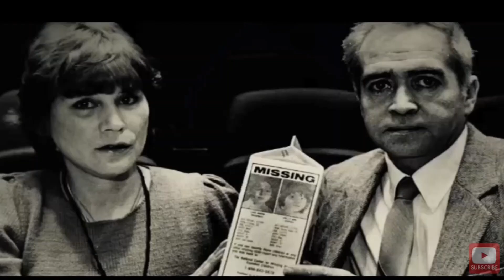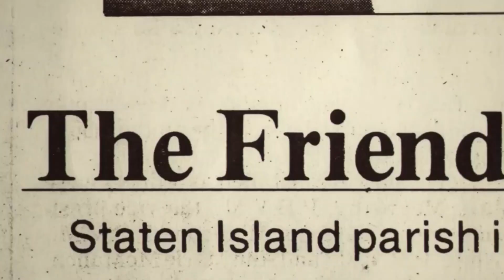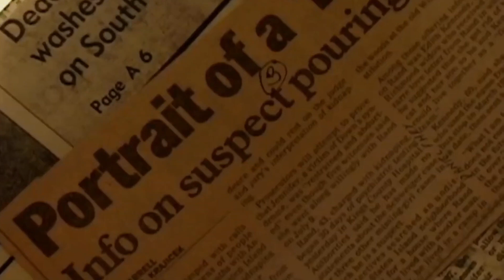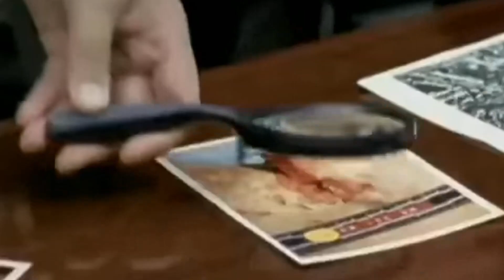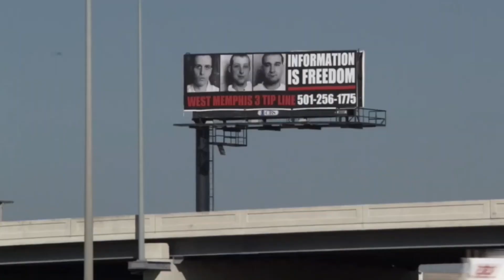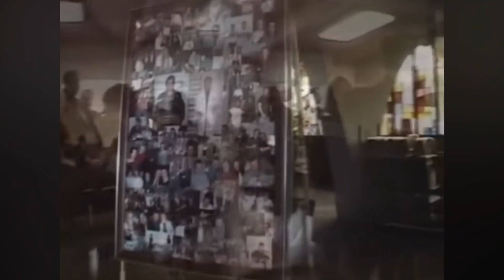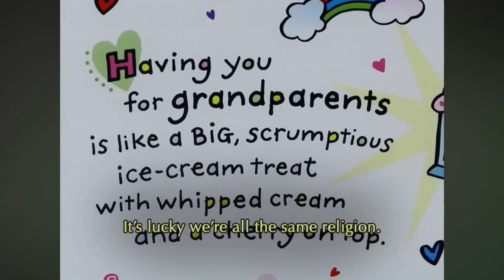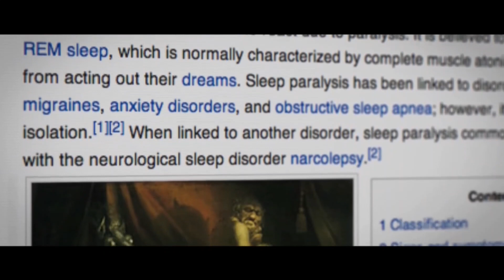Three Chilling Examples of Documentary Horror - Horror Movie Syllabus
[Movie selections start at 5:39]

This week, the Horror Movie Syllabus looks at Documentary Horror movies! Distinct from Horror Documentaries (which are documentaries focused on horror movies), these documentaries also operate as effective horror films. Professor Victor presents three important Documentary Horror movies, as well as some “extra credit” movies that you definitely should check out!

If you’re new to the channel, we recommend watching our updated introduction video, as it explains what the Horror Movie Syllabus is, how it works, and why you might enjoy it. Here’s a link to the video

A copy of the Horror Movie Syllabus (and the new Supplement!) can be downloaded at HorrorMovieSyllabus.com. Fill out the Syllabus with your own selections for each sub-genre and let the Professor know in the comments which movies you’ve picked!

Thumbnail Credit: Matthew Moloney

Awesome Outro Music: Spencer Settles